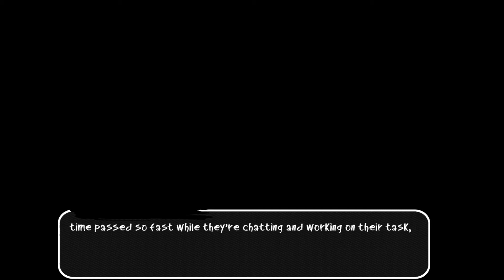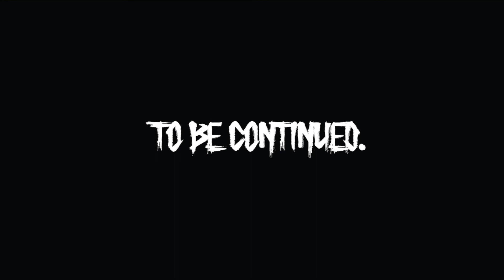The House [Horror VN Demo] - Don't Be A Wuss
The House  [A Horror Visual Novel] - During a full moon, a deranged woman murdered her entire family before commiting suicide. Despite her death, it is said that her soul still haunts that dilapidated, empty house down that street.